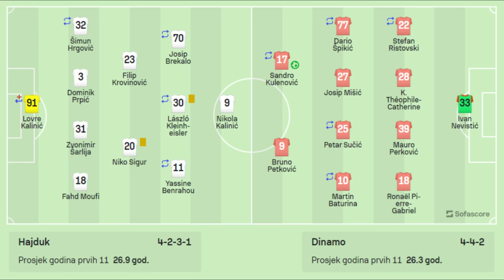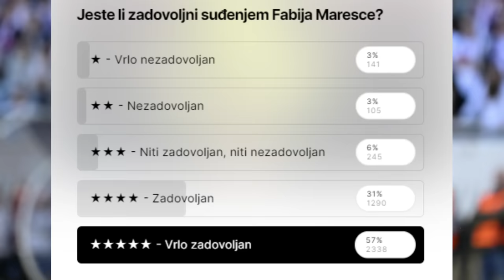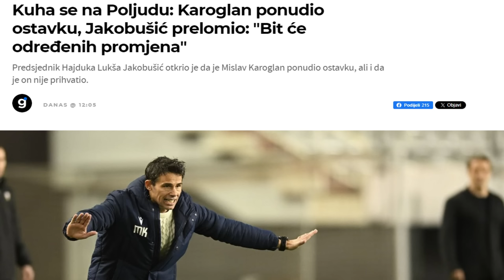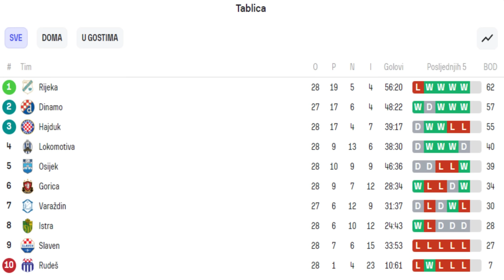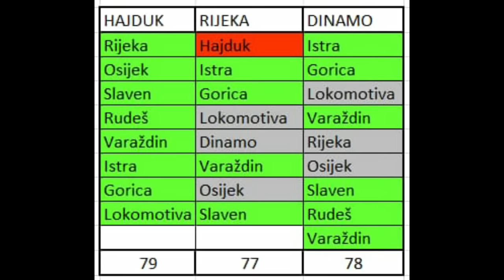🔵HAJDUK 0:1 DINAMO🔵NI PERIŠIĆ NE POMAŽE🔵KAROGLAN NUDI OSTAVKU🔵LUKŠA RAZOČARAN🔵